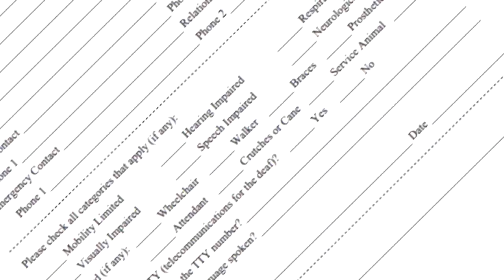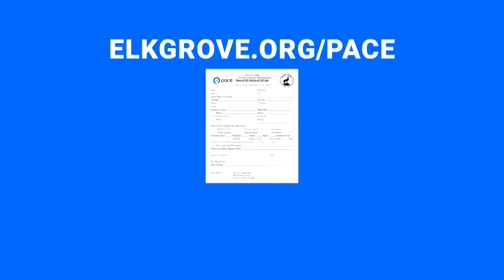EGTV Highlights 2023 - NATOA Edition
Clips from programs produced by EGTV during 2023.